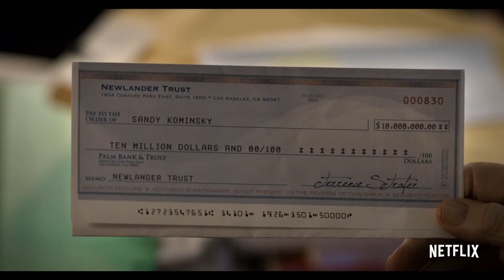THE KOMINSKY METHOD SEASON 3 Official (2021 Movie) Trailer HD | TV Series Movie HD | Netflix Film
THE KOMINSKY METHOD SEASON 3 Official (2021 Movie) Trailer HD | TV Series-Comedy Movie HD | Netflix Film

Original title: The Kominsky Method (TV Series)
Year: 2018
Running time: 30 min.
Country: United States
Director: Chuck Lorre (Creator), Chuck Lorre, Andy Tennant, Beth McCarthy-Miller, Donald Petrie
Screenwriter: Chuck Lorre
Cinematography: Anette Haellmigk

Cast: Michael Douglas, Alan Arkin, Sarah Baker, Nancy Travis, Jenna Lyng, Casey Thomas Brown, Ashleigh LaThrop, Melissa Tang, Emily Osment, Graham Rogers, Susan Sullivan, David Astone, Lisa Edelstein, See 6 More

Producer: Chuck Lorre Productions, Netflix, Warner Bros. Television. Distributor: Netflix
Genre: TV Series - Comedy | Old Age/elderly. Friendship. Comedy-Drama

Synopsis / Plot: TV Series (2018-Present Day). An aging actor, who long ago enjoyed a brush with fame, makes his living as an acting coach. A buddy comedy about a legendary acting teacher whose own career as a thespian never quite worked out, and his recently-widowed agent. Sandy (Michael Douglas) and Norman (Alan Arkin) are two lifelong friends who are navigating the ups and downs of life with humor, dignity, and some prostate trouble - reminding us that some friendships never get old.